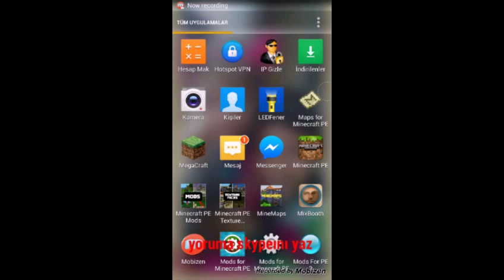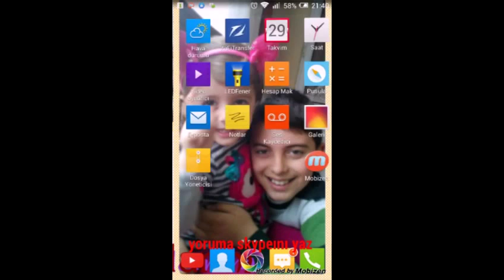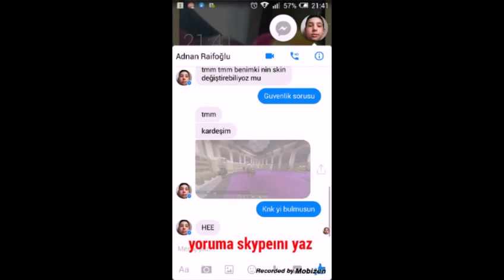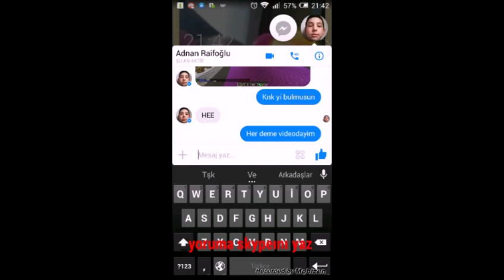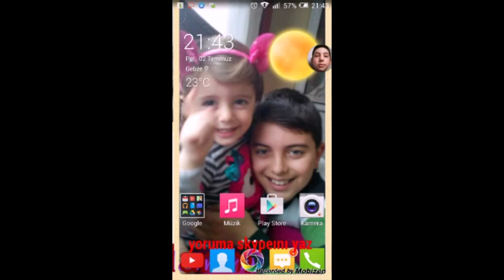Minecraft: Premium çekiliş duyurusu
Çekilişş!!!